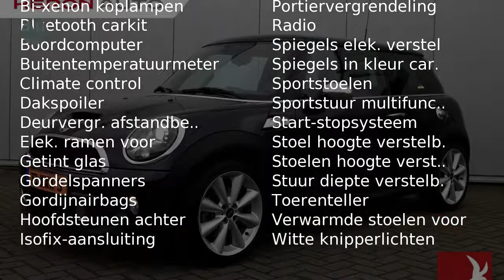MINI 1.6 S 184pk Westminster **Nieuwstaat**